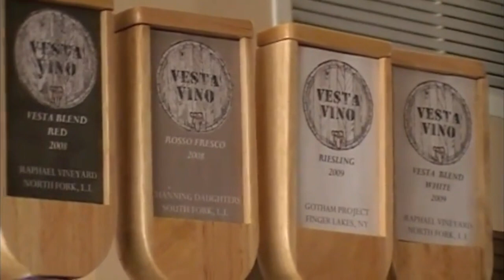DB's Wine Tour of NYC (2010)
Where it all began... DB's Wine Tour of NYC for nytimes.com (2010)

Featuring: Union Square Green Market; Union Square Wines; Astor Wines & Spirits & Vesta Trattoria & Wine Bar